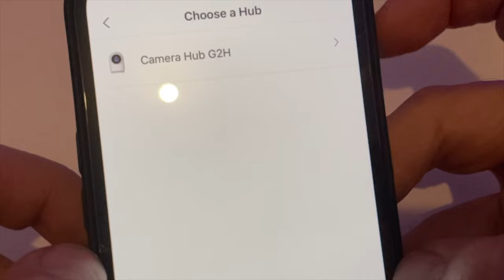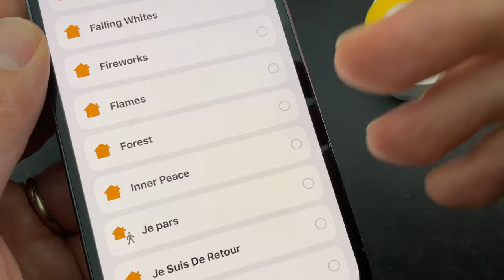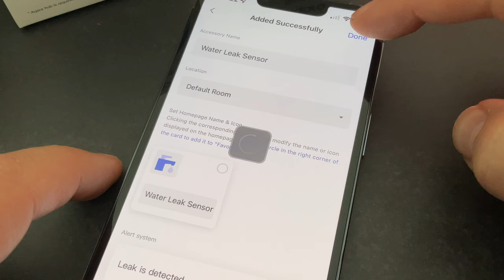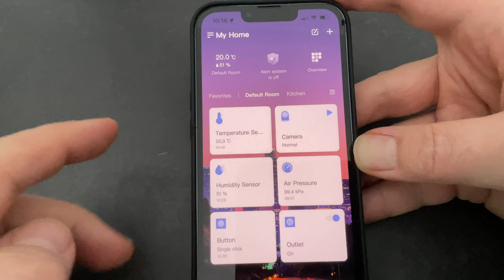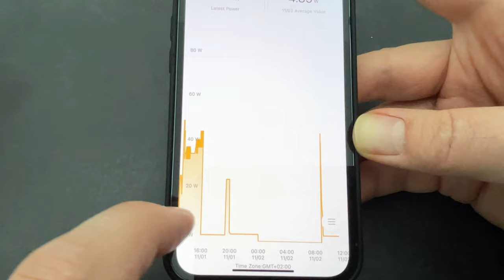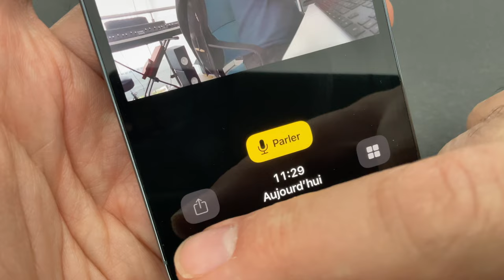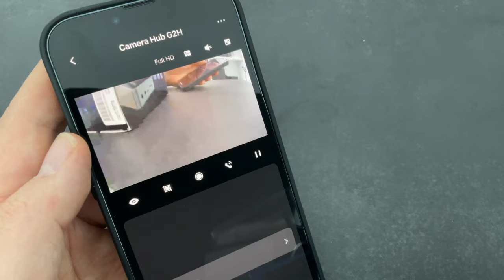AQARA : Test de produits HomeKit pas chers ! Caméra, Bouton, capteur température...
Dans cette vidéo, je vous propose de découvrir la gamme AQARA pour HomeKit sur iPhone.
🎥 Achetez la caméra AQARA sur Amazon
🎥 Achetez la caméra AQARA sur AliExpress
(ne pas oublier la prise EU)
🔲Achetez le Bouton AQARA sur Amazon
🔲 Achetez le Bouton AQARA sur AliExpress
🌡 Achetez le capteur Température AQARA sur Amazon
🌡 Achetez le capteur Température AQARA sur AliExpress
💦 Achetez le capteur Inondation sur Amazon
💦 Achetez le capteur Inondation sur AliExpress
🔌 Achetez la prise connecté AQARA sur Amazon